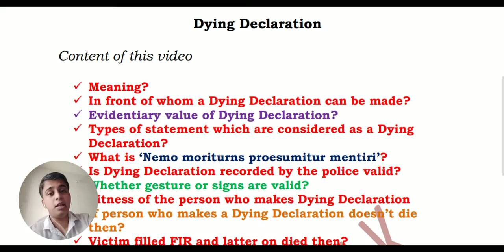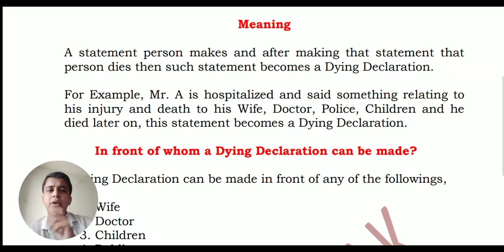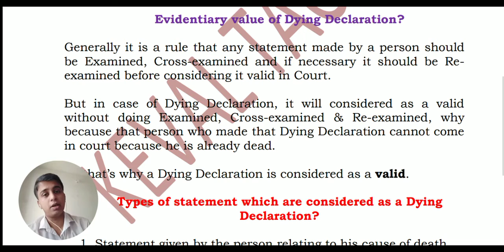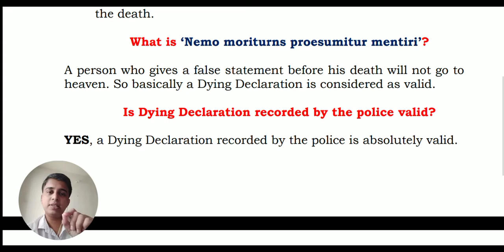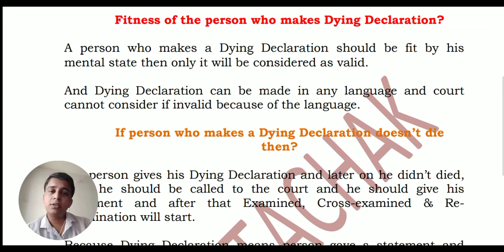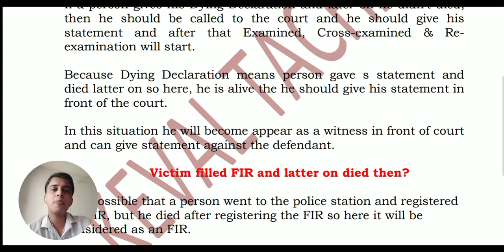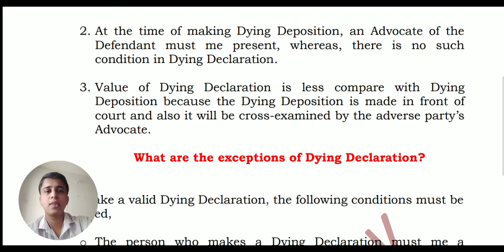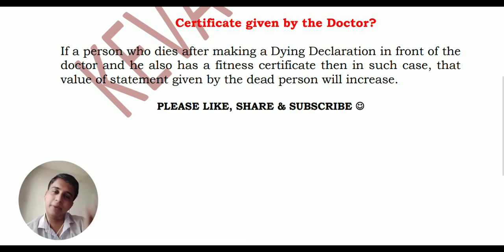Dying Declaration Evidence act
in this video we will learn everything about Dying Declaration in detail